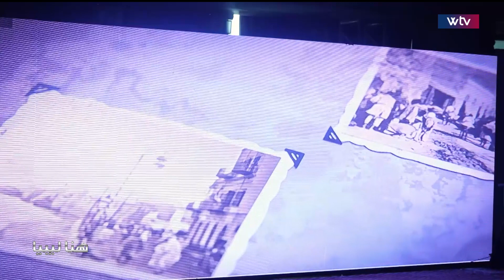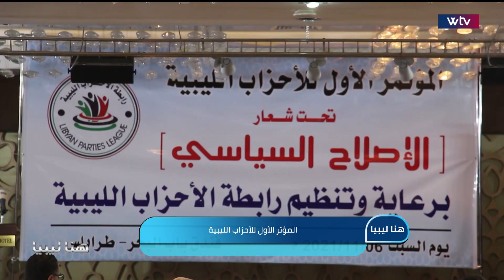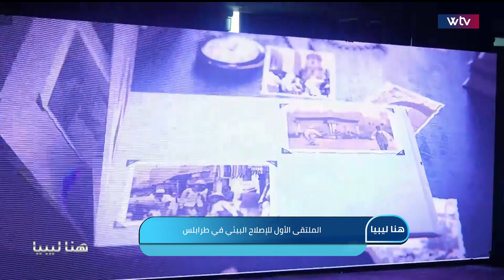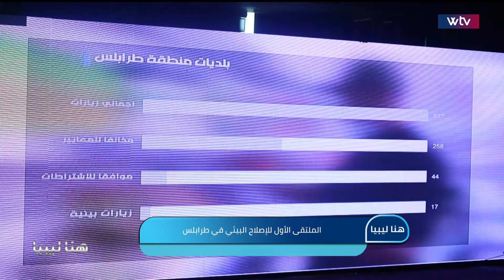هنا ليبيا - (الحلقة 205)